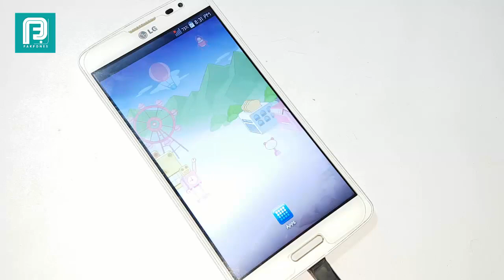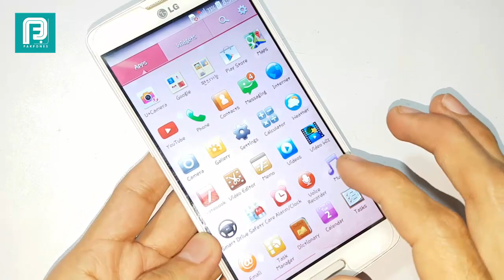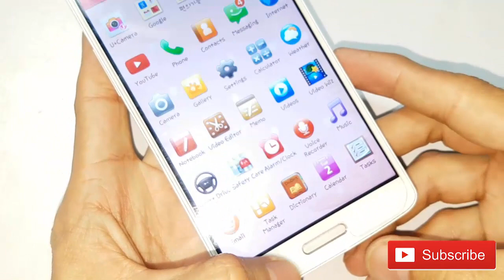LG Restart / Auto Off Fix After LG Logo - LG Restart Fix Any Model So-called Bootloop Problem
Restart or bootloop on LG Smartphones is a common problem. As i have already videos on LG G4, G3, Vu etc, with fix restart or powered off after LG logo.

In this video i have tried to describe in detail in Urdu language. Watch this video to learn the reality.

💡 IMPORTANT MESSAGE
If you really like our video and want to support us free without paying anything please Thumbs Up 👍 this video If you wish to come again on this channel Subscribe this channel, and make sure you have pressed (🔔) icon to be notified on our new video.

Only for people who can pay for solving their problems privately!